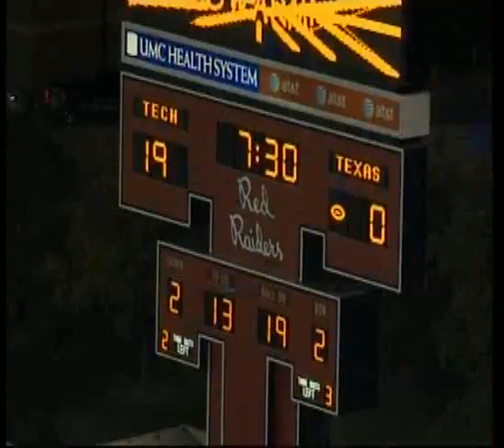Brandon Williams #84 Highlights Defensive End 2008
Play making ability of a game changing Defensive End / OLB put on display!